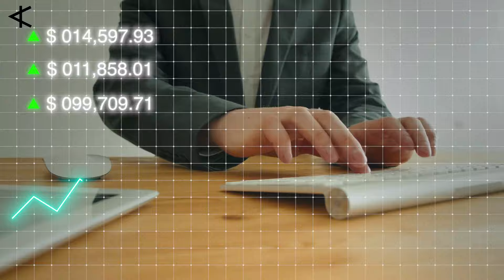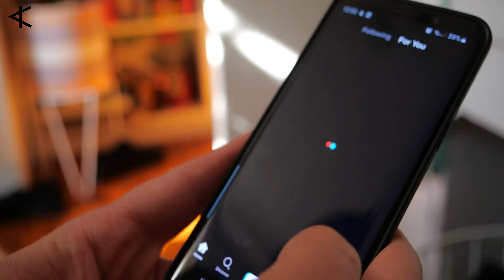Why Women Over 30 Are Losing It Over Younger Women